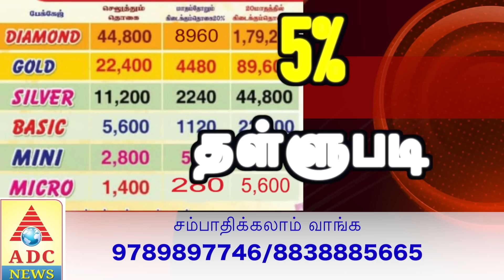குறி சொல்பவர்களின் வாழ்க்கை